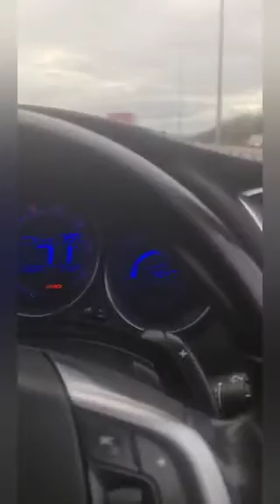no more snow